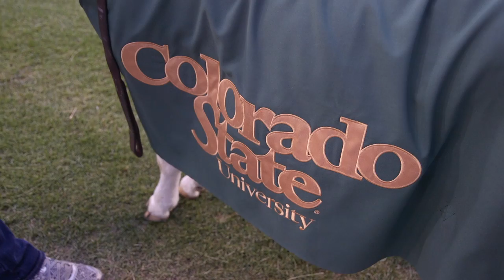Cam the Ram: the live mascot of Colorado State University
Cam the Ram is a Rambouillet sheep and he runs across the in zone when CSU scores a touchdown or a field goal. Second in a four part series where we look at live collage football mascots.

Video by Amy Brothers, The Denver Post